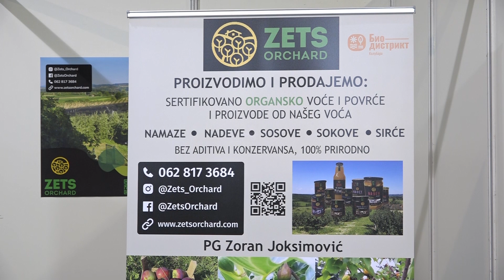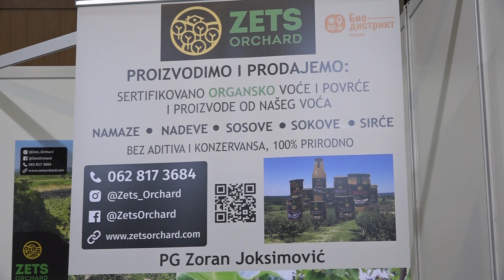PROIZVODNJA ORGANSKOG VOĆA I PROIZVODA U PRVOM BIODISTRIKTU U REGIONU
Organska proizvodnja voća, kao i prerada istog više se isplati i ovakvi proizovdi sve su traženiji. Popričali smo sa Zoranom Joksimovićem, koji